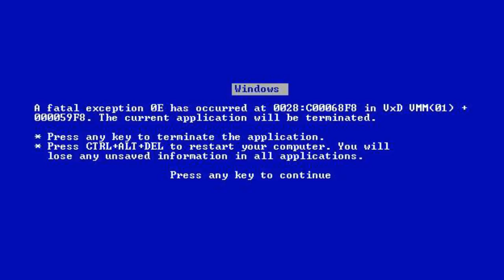Вампир в майнкрафте ,или пьяный школьник ??